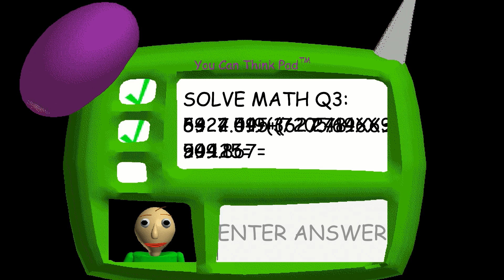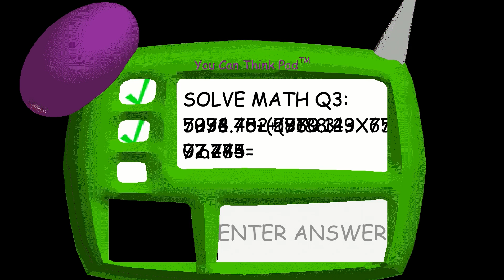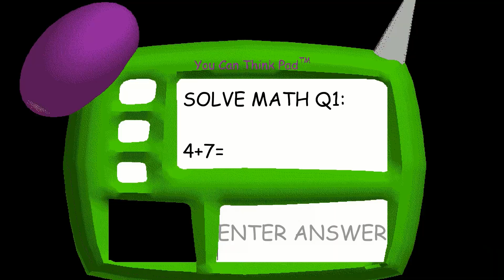THIS IS HELL | baldi's education and learning #2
today we find out what happens when you collect all of the note book's.. its hell